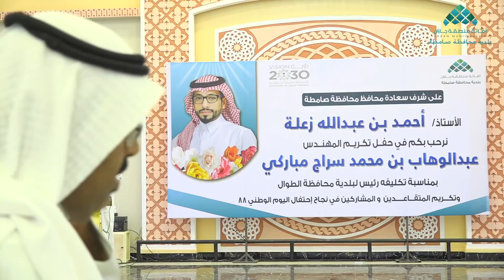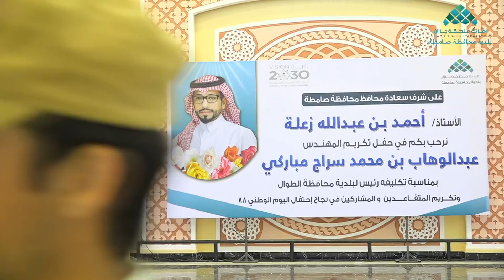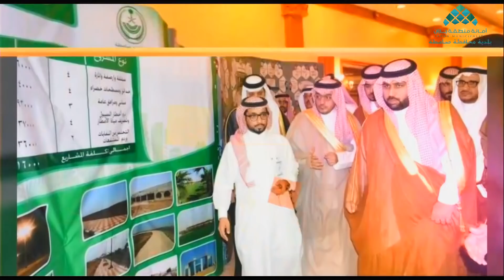بلدية صامطة تكرم المهندس المباركي والمشاركين في احتفالية اليوم الوطني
بحضور محافظ صامطة أحمد بن عبدالله زعله، كرمت بلدية محافظة صامطة المهندس عبدالوهاب سراج مباركي بمناسبة تكليفه رئيسآ لبلدية الطوال وتكريم المشاركين في إنجاح حفل اليوم الوطني 88 ، وتكريم منسوبي البلدية المتقاعدين وذلك مساء ظهر أمس الخميس 14 / 3 / 1440 للهجرة في قاعة البيلسان بصامطة.
وقد بدأت المناسبة بآيات من القرآن الكريم، تلا ذلك كلمة رئيس بلدية صامطة المهندس هادي بن علي دغريري الذي شكر فيها المهندس عبد الوهاب مباركي على الجهود العظيمة التي قدمها خلال فترة عمله في البلدية، كما وجه شكره لكل من عمل وخطط وساهم وشارك من أجل نجاح إحتفالية اليوم الوطني، وجعلت من محافظة صامطة تتصدر محافظات المنطقه بسبب هذا التميز والتنوع للفقرات التي لامست كل شرائح المجتمع.

من جهته وجه المهندس عبدالوهاب المباركي رئيس بلدية الطوال خلال الاحتفال كلمة شكر فيها زملائه في بلدية صامطة وعلى رأسهم مهندس الابداع في المحافظه رئيس البلدية المهندس هادي دغريري على هذا الاحتفاء والتكريم له، مؤكدا لهم أنه في خدمة هذا الوطن أينما كان وله الشرف في ذلك.

وفي لفتة وبادرة جميلة من مسؤولي البلدية التي يرأسها المهندس هادي بن علي دغريري الذي كرم موظفي البلدية من الرجال والنساء على الجهود المبذولة والحثيثة لانجاح الكثير من الاعمال والمشاريع التي قامت بها البلدية على فترات سابقة.

وفي نهاية الاحتفال كرم المحافظ أحمد زعله ورئيس بلدية صامطة المهندس دغريري الجهات التي كان لها البصمه في نجاح الفعاليات، كما كرم المركز الإعلامي بمحافظة صامطه لمساهمته الكبيرة في إبراز الفعاليات اعلامياً وعلى نطاق واسع، كما تكرم المهندس عبدالوهاب المباركي من قبل زملائه وعائلته بهدايا متنوعه عرفانً منهم بجميله وتفانيه في العمل طيلة عمله ببلدية محافظة صامطة.

والجدير بالذكر أن الحفل جاء من البلدية تعبيرا بالشكر الجزيل والعرفان للجهود التي بذلها للمهندس عبدالوهاب مباركي خلال فترة عمله كنائب لرئيس بلدية صامطة، إلى جانب ذلك تقديراً لكل من ساهم في إنجاح حفل اليوم الوطني 88 الذي تميزت به المحافظة على مدار ثلاث أيام من الانشطة والفعاليات.